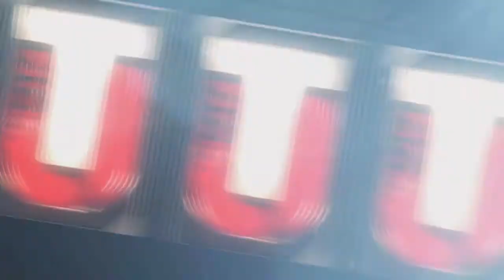MADDEN 17- ULTIMATE FREEZE FINALE! GHOST OF MADDEN PACK OPENING! MUT 17 WINTER PROMO